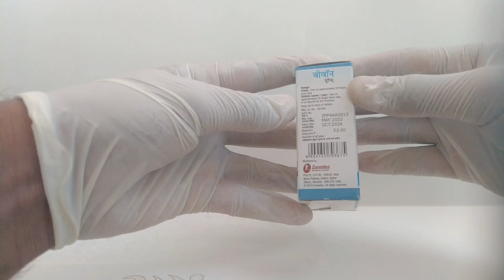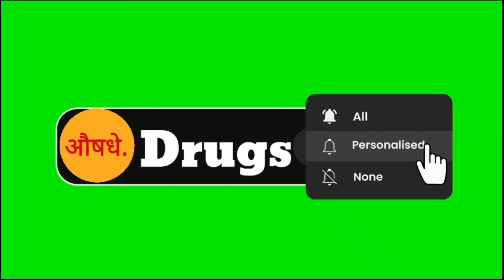Bevon drops uses for baby | multivitamin | mineral | Bevon drops kis kaam aati hai.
Bevon syrup
Bevon suspension
Bevon drops
Bevon capsule uses
Bevon syrup for baby
Bevon suspension kis kaam aati hai
Bevon cd capsule
Bevon syrup uses
Bevon multivitamin syrup benefits